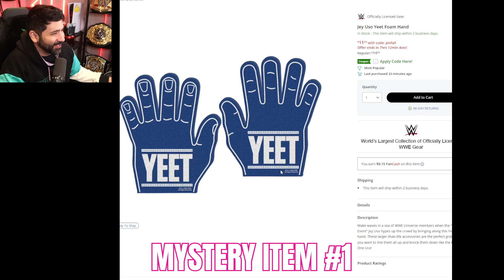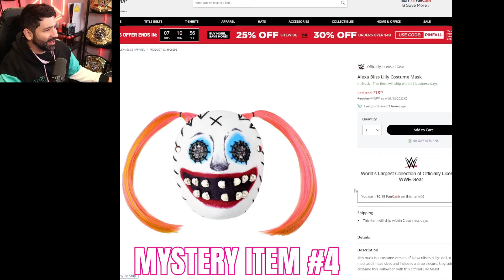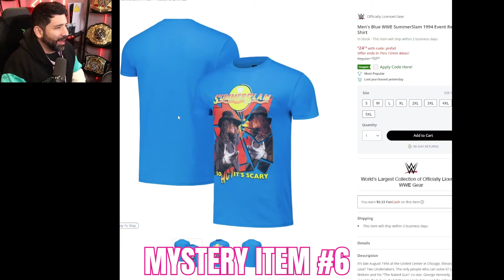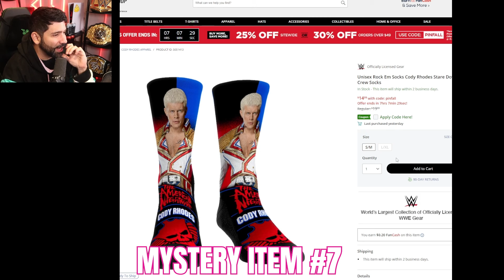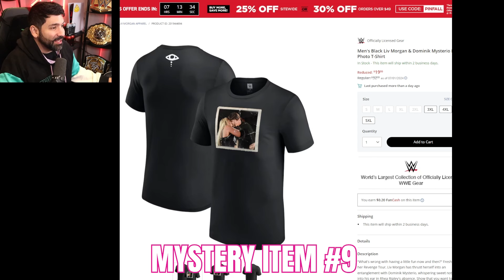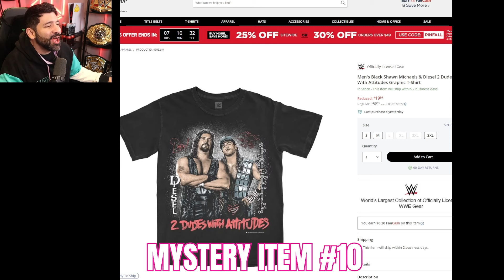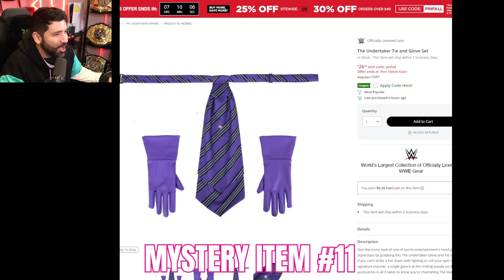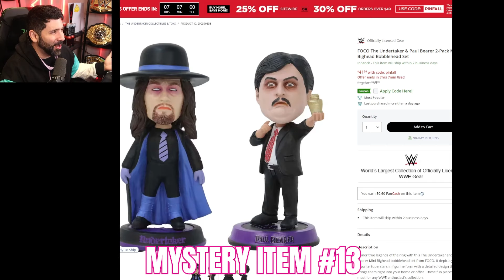WWE SHOP MYSTERY HAUL WITH SANTI ZAP & DENISE SALCEDO!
13 MYSTERY WWE SHOP ITEMS READY TO BE UNBOXED! Hey there WWE fans, it's Denise Salcedo back with another collab with @MrSantiZap!!! I am so excited for you to watch this video, because Santi Zap picks mystery items from WWE SHOP for me to UNBOX!

I've always wanted to do a haul video, but I wanted to add a twist, so I made it a mystery haul video. I asked wrestling YouTube sensation Santi Zap to select items from WWE Shop for me. I gave him no specific direction, other than a budget, LOL. So I had no idea what items Santi chose for me from WWE Shop! SO HERE WE GO! Find out with me as I do my first ever WWE SHOP MYSTERY HAUL!

CHAPTERS:
0:00 - Intro
1:02- WWE Shop Unboxing
16:50 - Top 3 Favorite Items
17:50- Outro

Follow Denise on social media for more wrestling content and discussions. 🌟 Catch her podcasts on various platforms to stay updated with the hottest wrestling news and events! 🎙️

LISTEN ON  SPOTIFY, APPLE & GOOGLE PODCASTS!

🌐 Want to enhance your YouTube channel? Check out Tube Buddy & Streamyard for amazing tools to boost your content: